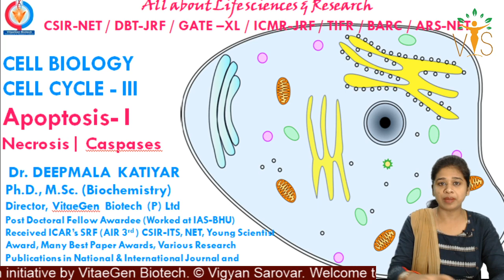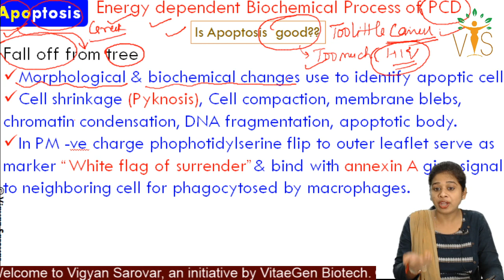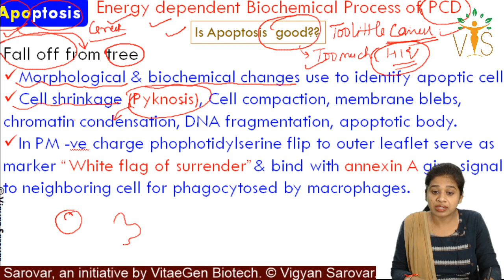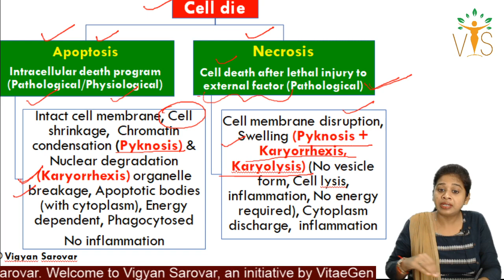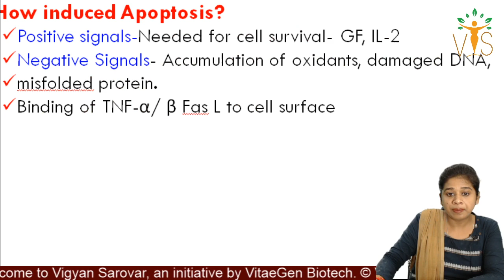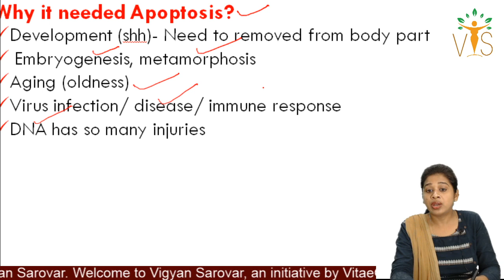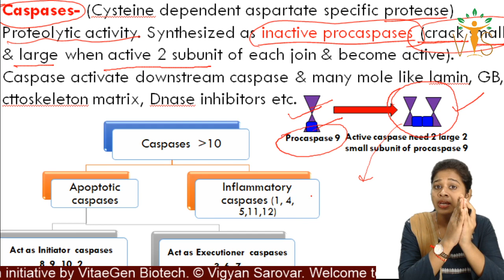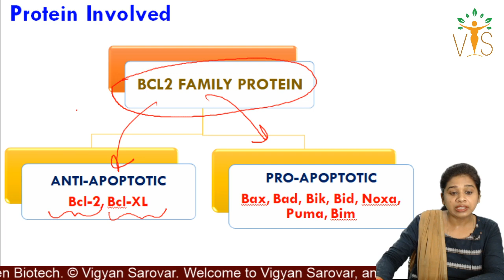Apoptosis -1 | Programmed Cell Death Apoptosis | Difference between Necrosis and Apoptosis Caspases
Welcome Learners ✨!!
▬▬▬▬📚Our Publications📚▬▬▬▬
 📖 BIOCHEMISTRY- CONCEPT AND ILLUSTRATIONS
🚩QUESTION BANKS FOR CUET PG/M.Sc. ENTRANCE 👇
📕 QUESTION BANK OF ZOOLOGY
📘 QUESTION BANK OF BIOCHEMISTRY
Unit 2: Cellular Organization
Unit 3: Fundamental Processes
Unit 4: Cell Communication and Cell Signaling
Unit 5: Developmental Biology
Unit 6: System Physiology – Plant
Unit 7: System Physiology – Animal
Unit 8: Inheritance Biology
Unit 9: Diversity of Life Forms
Unit 10: Ecological Principles
Unit 11: Evolution and Behavior
Unit 12: Applied Biology
Unit 13: Methods in Biology
csir net life science unit wise classes
csir net life science question paper solved
gatexl preparation
gate xl life science
gate xl biochemistry